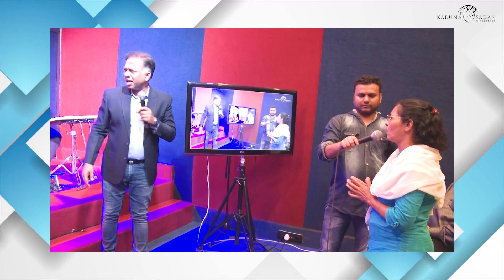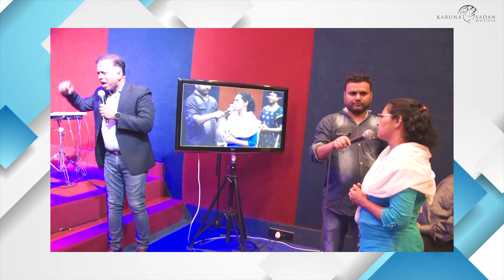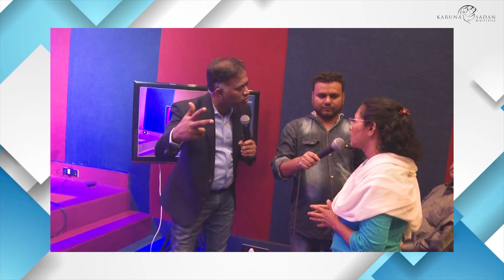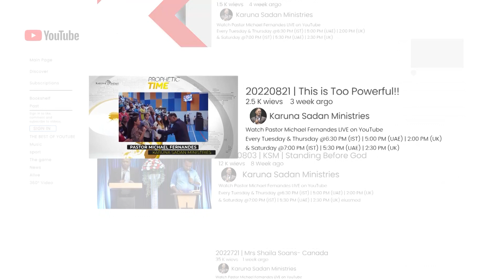20221224 | Look How God Spoke Accurately to Her Through His Servant | Pastor Michael Fernandes